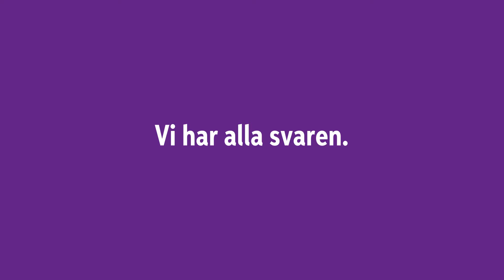folktandvarden 16 9 semester